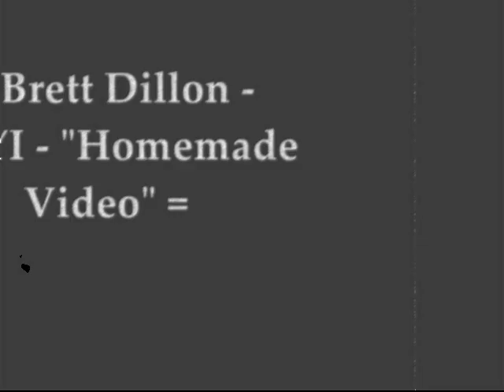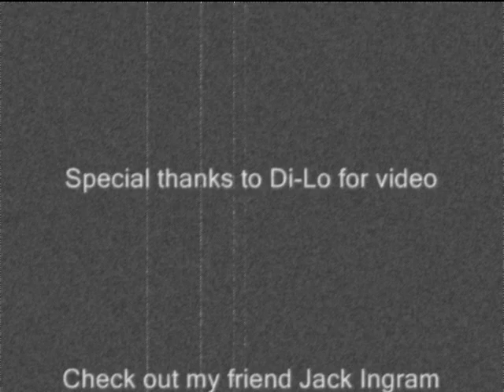JACK INGRAM with MIRANDA LAMBERT & Brett Dillon-KHYI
Jack Ingram at Winstar Casinos - Halloween - 2009.